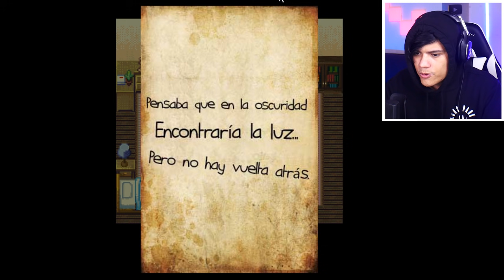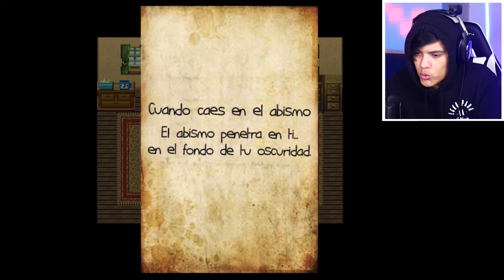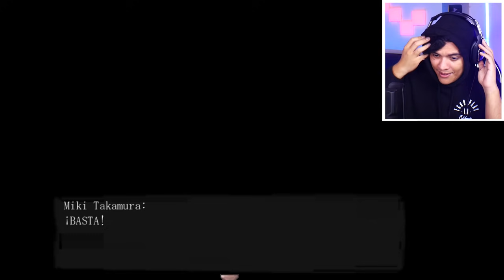MI TÍA CRUZO LA LINEA!! - Paranoiac #4